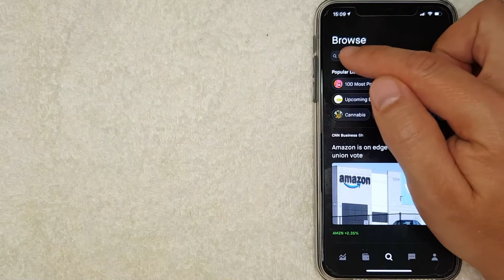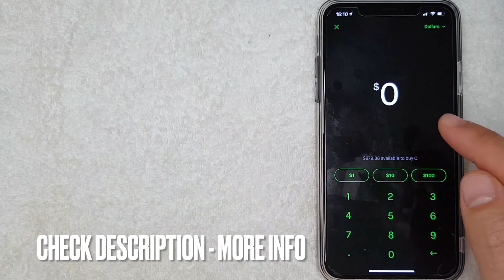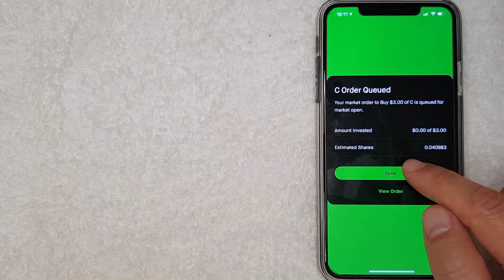🔴 How To Buy CITI Group C Stock On Robinhood 🔴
Citigroup Inc. or Citi (stylized as citi) is an American multinational investment bank and financial services corporation headquartered in New York City. The company was formed by the merger of banking giant Citicorp and financial conglomerate Travelers Group in 1998; Travelers was subsequently spun off from the company in 2002. Citigroup owns Citicorp, the holding company for Citibank, as well as several international subsidiaries. Citigroup is incorporated in Delaware.

Citigroup is the third largest banking institution in the United States; alongside JPMorgan Chase, Bank of America, and Wells Fargo, it is one of the Big Four banking institutions of the United States. It is considered a systemically important bank by the Financial Stability Board and is commonly cited as being too big to fail. It is one of the nine global investment banks in the Bulge Bracket.